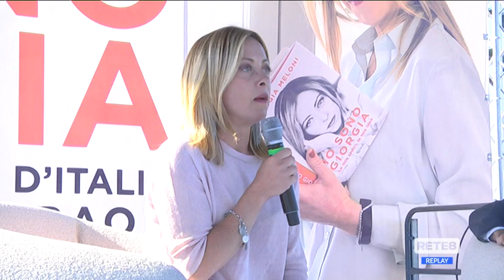Pescara - Meloni: "Io Giorgia, una patriota"